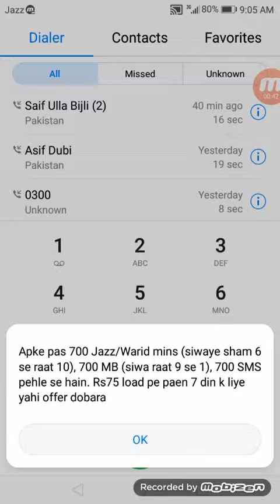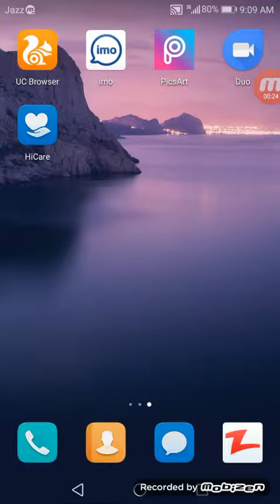Free mobilink internet/sms/mins 2017 code with proof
Mobilink free internet/sms/mins 2017 code with proof please watch in this video

PEHLAAJ HASSAN BEAUTIFUL STYLE PIC